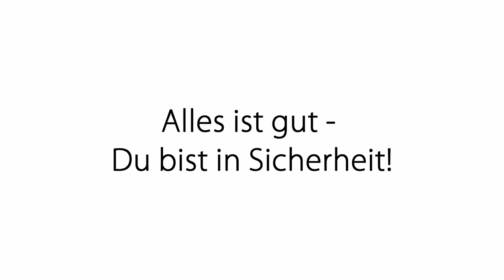Sicherheit und Kraft - trotz Krise: Impulsmeditation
In unruhigen Zeiten Orientierung oder Sicherheit im Außen zu finden ist fast unmöglich! Wie du dennoch sicher und klar durch die Krise kommst, kannst du mit dieser Meditation aktivieren!

Viel Freude mit dieser Meditation!